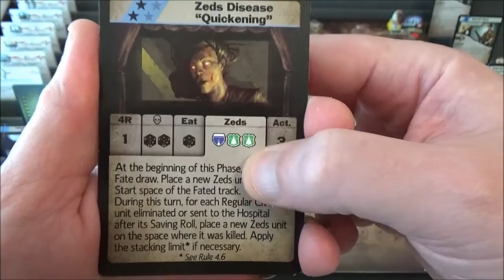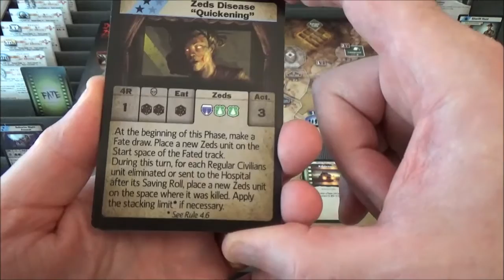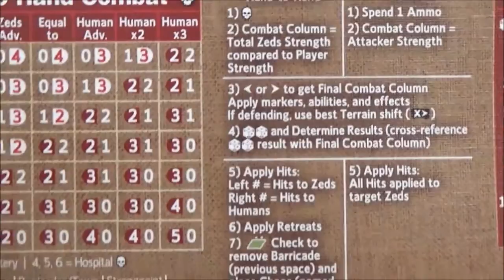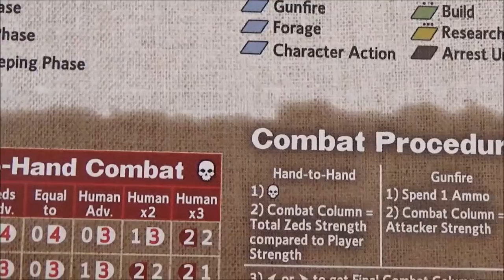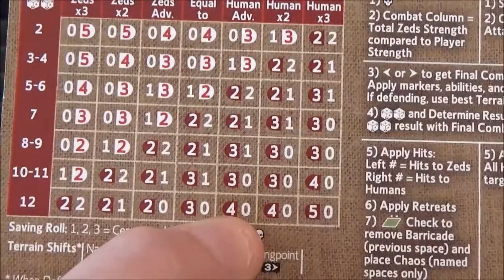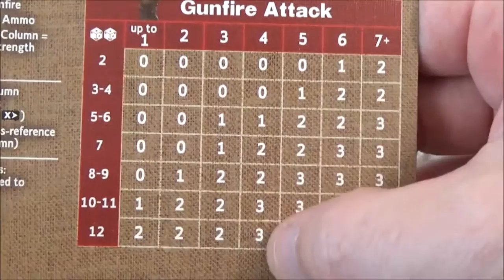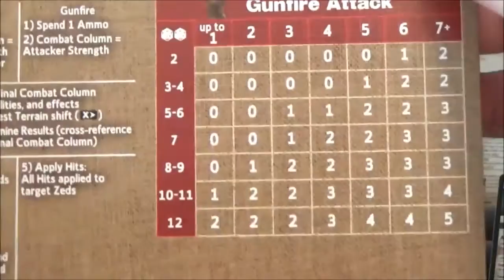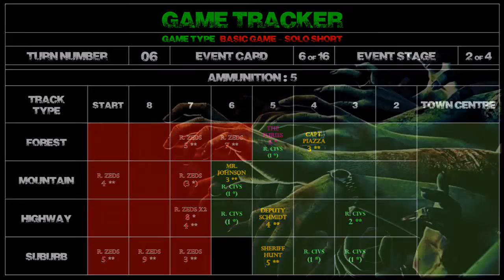Dawn of the Zeds 3rd ed. Basic Game #1: Turn 6 Tide Of Death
|| TubeTables @ BGG - || Intro ends 0:51

Field Reporter: Chief, if I were surrounded by eight or ten of these things, would I stand a chance with them?
Sheriff Hunt: Well, there's no problem. If you have a gun, shoot 'em in the head. That's a sure way to kill 'em. If you don't, get yourself a club or a torch. Beat 'em or burn 'em. They go up pretty easy.

Night of the Living Dead – George A. Romero
(Character and place names changed for this playthrough)